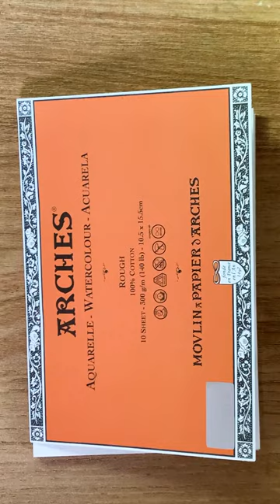봄을 알리는 민들레, 수채화로 쉽게 그려보자!~ Dandelion watercolor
진짜 쉽게 그리는 꽃,   봄을 알리는 노란꽃 민들레
차근 차근 쉽게  그려보는 민들레꽃
함께 그려볼까요!~